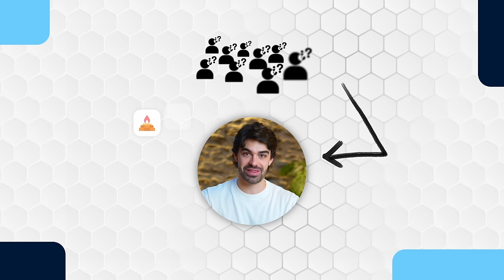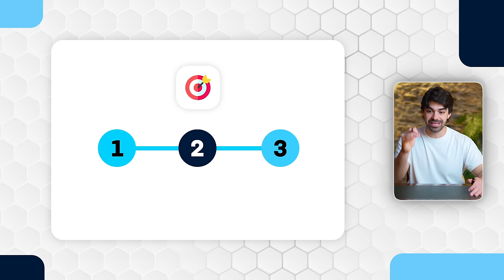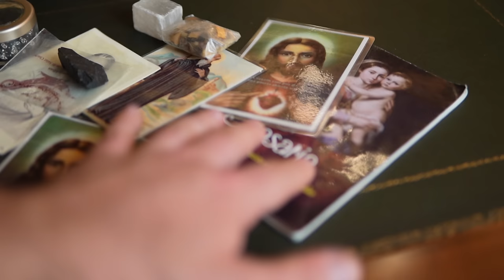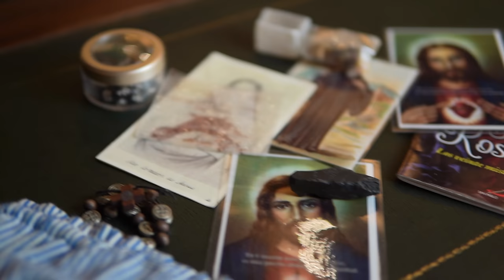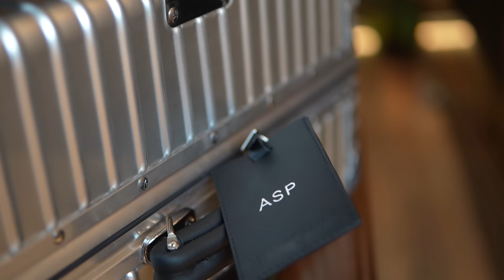Mis esenciales: 10 cosas sin las que no puedo vivir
Este es un vídeo totalmente distinto, un vídeo en el que vais a conocer un poco más al Adrià detrás de cámaras. Os voy a mostrar los 10 esenciales en mi vida. Estoy seguro que más de uno os va sorprender.

🌐 Y únete a las 200.000 personas que reciben mis consejos prácticos sobre cómo optimizar toda tu vida; desde monetización de tus habilidades y estrategia de negocios digitales, a comunicación, desarrollo personal y productividad.

⚠️Cada semana envío emails de alto valor que no se pueden obtener nunca más una vez enviados.

SOBRE MÍ:

👤  Me llamo Adrià Solà Pastor. Soy un joven de 23 años, apasionado del emprendimiento y la pedagogía,  formado en la Universidad de París 1 Panthéon-Sorbonne y en la Universidad de Columbia, donde estudié Ciencias Políticas y Filosofía.

👨🏻‍💻  Obsesionado con la microeducación y la psicología humana, a través de mi experiencia y resultados, he podido consolidarme como un experto en desarrollo de negocios online, comunicación y optimización personal.

🌐  A los 18 años, me embarqué en un viaje único por Europa, sumergiéndome en diversas culturas e idiomas, lo que influyó profundamente en mi perspectiva de la condición humana.

🖥  Recorrer este camino atípico, lleno de aventuras y lecciones, me impulso a compartirlo por Internet en un formato de alto valor educativo. He creado con éxito comunidades en línea que suman 10 millones de usuarios, incluida mi propia comunidad de 2.6 millones de miembros centrada en el espíritu empresarial y la optimización personal.

📢  Actualmente, me dedico a Ayudar a personas individuales, grandes empresarios y corporaciones, a crecer su marca personal o corporativa, diseñar una estrategia de comunicación y monetizar su pasión con la micro-educación

📖  Pero mis experiencias no se limitan al mundo online. En constante búsqueda del conocimiento, he sido auditor en el Instituto de Altos Estudios de la Defensa Nacional francesa y he intervenido en prestigiosos eventos como TEDx, Becas Santander y el Foro Económico de Andorra, así como en el Parlamento de Cataluña y el Panteón de París.

🫡  Creo firmemente en el poder transformador de la educación y el desarrollo personal, no solo para el crecimiento individual, sino también para fomentar un cambio global.

⌛️Tabla de contenido:

00:00 Hoy me voy a sincerar
01:10 Un ritual sagrado después de comer
03:39 Un objeto de compromiso a mi palabra
05:04 La mejor inversión en tiempo, salud y libertad
07:07 Mi mayor protección
09:33 El objeto más útil
13:39 Viajar así es una experiencia distinta
17:11 Arte olfativo
19:07 Donde los sueños se cumplen
20:48 El portal a otras vidas
22:57 Get Shit Done